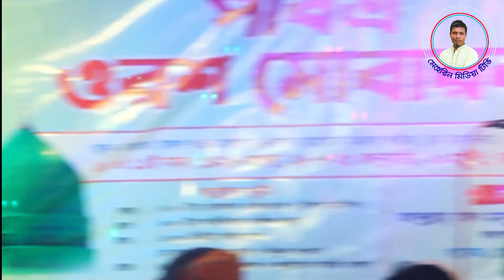আমার গলার মালা করে আমি তোমায় সঙ্গে রাখবো, | রাবেয়া ভান্ডারি | Meherin Media Tv Rabeya vandari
শিল্পী:-রাবেয়া ভান্ডারি

    প্রযোজক :- মামুনুর হাসান

        প্রযোজনা :-মেহেরিন মিডিয়া টিভি

সম্মানিত ভিউয়ার বন্ধরা আপনাদের সকলকে জানাই আমাদের এই ক্ষুদে চ্যানেল মেহেরিন মিডিয়া টিভিতে স্বাগতম।

এখানে আপনারা পাবেন ছোট - বড় সকল প্রকারের শিল্পীর বাউল গান।

তাছাড়া আপনি যদি আপনার এলাকার কোন প্রোগ্রাম। আমাদের চ্যানেলে প্রকাশ করতে চান তাহলে নিচের নাম্বারে যোগাযোগ করুন।

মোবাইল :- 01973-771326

♪♪মেহেরিন মিডিয়া টিভি♪♪
♪♪meherin media tv ♪♪
♪♪নতুন_নতুন_বাউল গান♪♪
♪♪ভান্ডারী গান।♪♪
♪♪বিচ্ছেদ গান।♪♪
♪♪ফোক গান_folk song♪♪
♪♪জারি গান_Zari song♪♪
♪♪♪♪♪♪♪ইত্যাদি